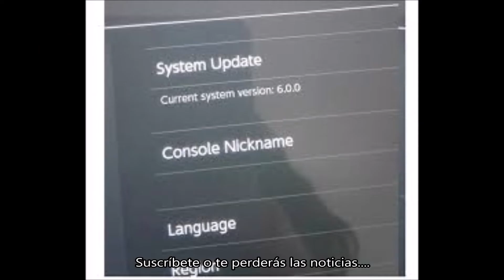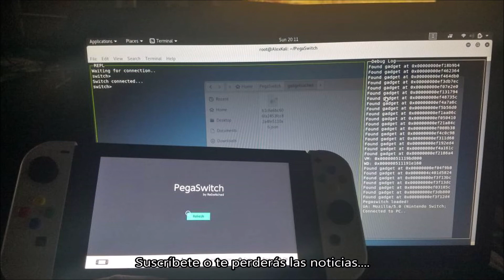Atmosphère se actualiza para el firmware 6.2.0 de Nintendo Switch. Dannewsgames #845.